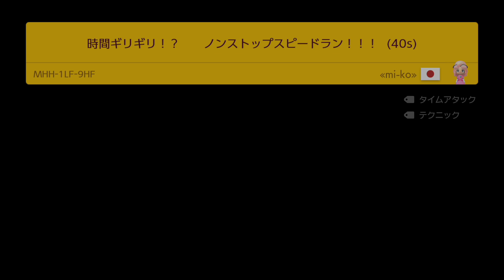絶対に時間が足りない10秒のスピードランとは？【マリオメーカー２】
マリオメーカー２の実況動画を毎日18時、Shorts動画を19時に投稿しています！

本日のタイムテーブルはこちら↓

0:00 ニンテンドーの本気 Nintendo's seriousness
2:03 時間ギリギリ！？ノンストップスピードラン40s
3:23 小学３年が作った100%のだましコース
4:22 え…時間が足りないスピードラン10秒
5:41 スピラン
6:53 タイミングが大切過ぎるコース